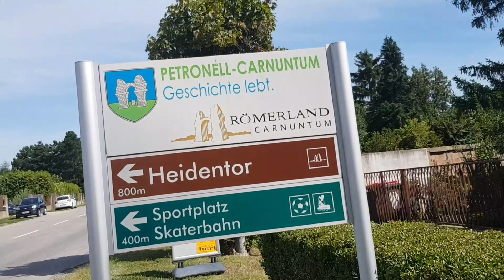Carnuntum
use my time wisely i do what makes me happy